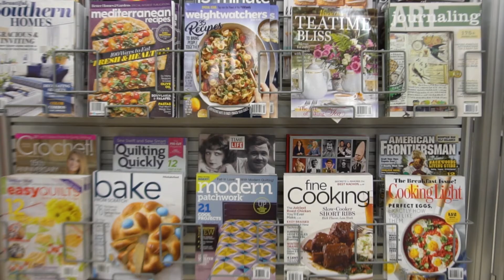GOPRO GROCERY SHOPPING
We go to Michael's to pick up some materials to make our own Valentine's Day cards for my daughter's class. It was slow going, and in the first hour, she made only four. But they were magnificent.

Earlier in the day, I take the baby and the GoPro to the store to pick up snacks and food for my daughter's playdate. This one ended up being my daughter's first playdate at our house. Until this day, we always ended up having playdates at a park/playground or at the other kid's house. It went well. I took a nap with the baby during most of the playdate.

shot on:
sony a6300
iPhone 7
hero 5

my two favorite gopro accessories:
skeleton housing